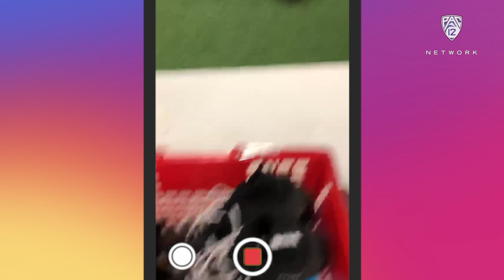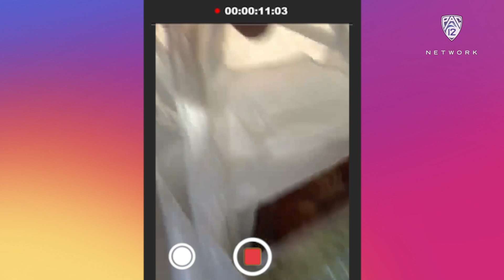QB Kedon Slovis takes fans into modified USC football workout routine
Watch USC quarterback Kedon Slovis bounce between football workouts and classes while following the USC social distancing and COVID-19 protocols. Slovis' video diary is part of the "Pac-12 Unlocked" series, chronicling the life of student-athletes, coaches and administrators during the COVID-19 pandemic.